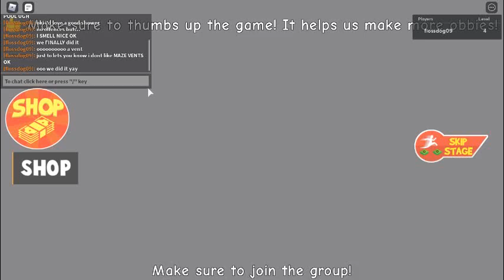playing a obby FOR THE 2ND TIME YEAH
im playing a obby enjoy